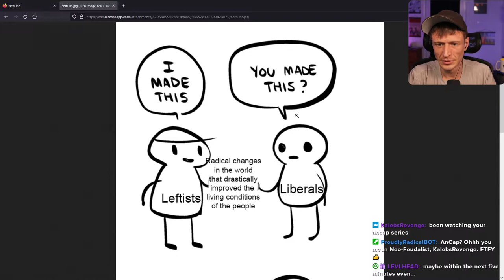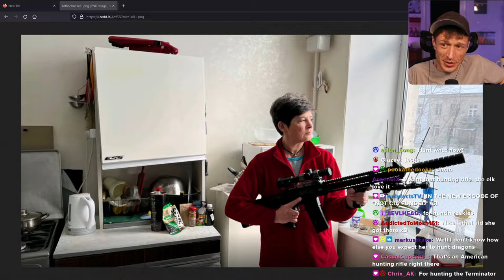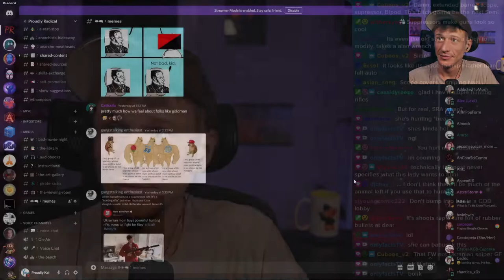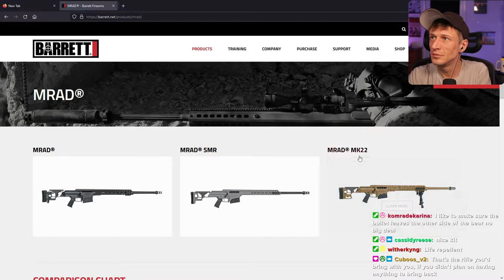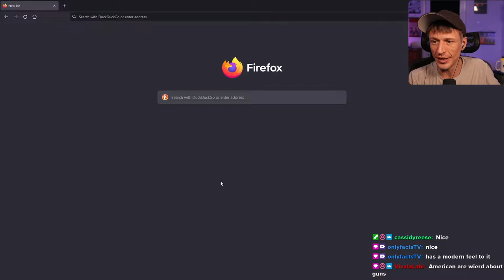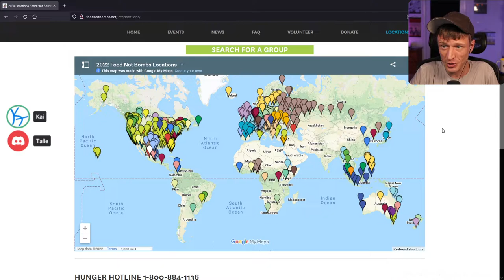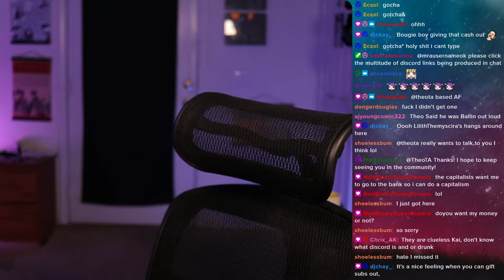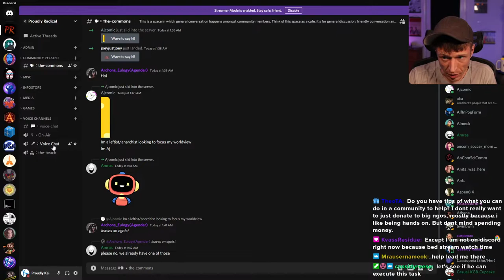Proudly Radical - #424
I honestly love this stream. Two productive conversations and two lovely people.

"Libs, conservatives, nationalists, supremacists, authoritarians F THEM ALL"